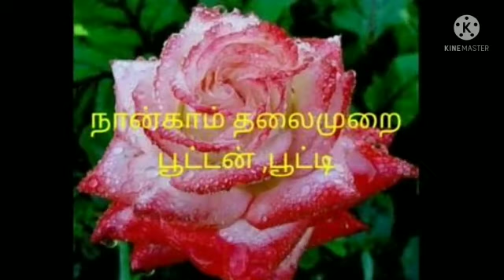தமிழர் குடும்ப உறவு முறை பெயர்கள்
G.Prithika of 10-D class